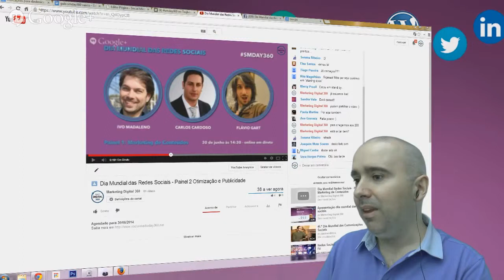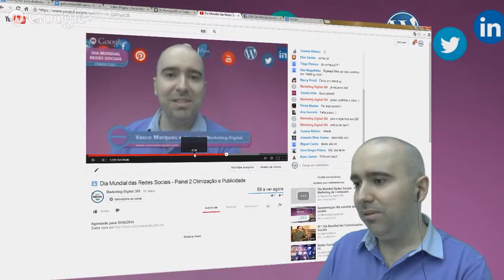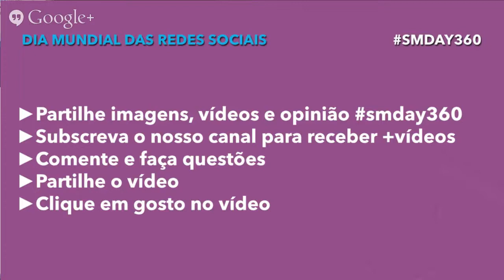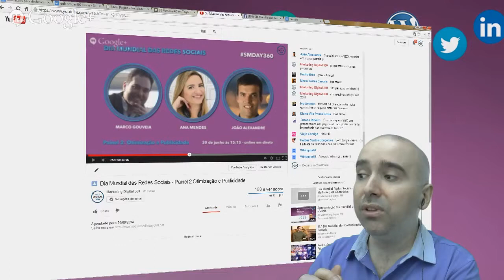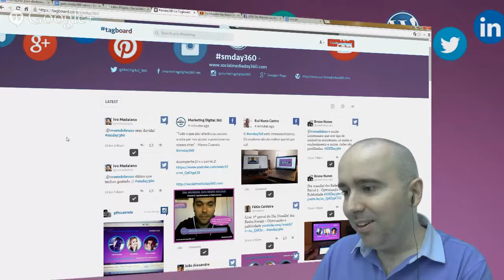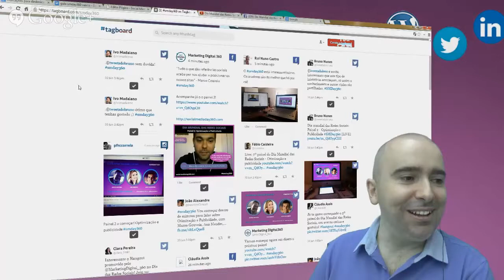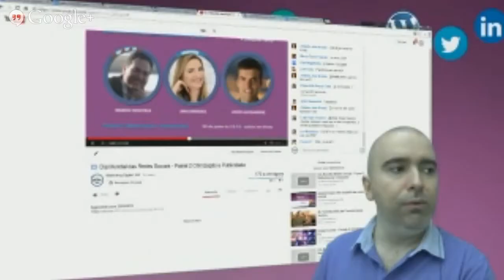Dia Mundial das Redes Sociais Painel 2 Otimizacao e Publicidade